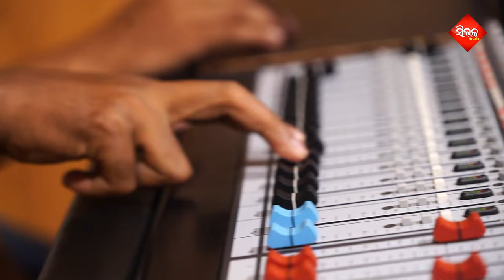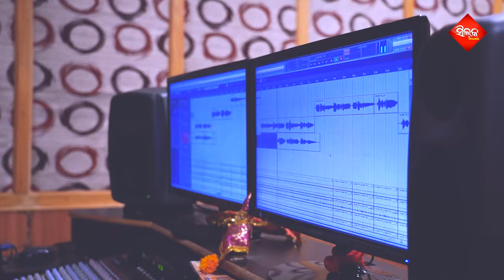Tangi Kakara | Item Song | Munmun Mukharjee | Srikumar Jena | Silk Music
Tangi Kakara
Lyrics : Ranjan Samal
Singer : Munmun Mukharjee & Srikumar Jena
Music Director : Ranjan Samal
Mix & Mastering : Sanjaya Moharana , FTI Studio (Cuttack)
Editing & Poster Design : Gobinda Nandi
Co Producer - Srikumar Jena
Producer - Silk Music
Music Label : Silk Music